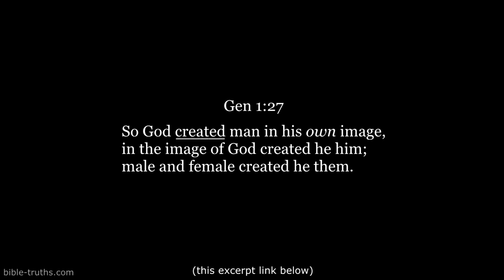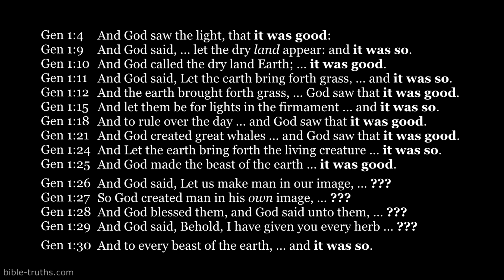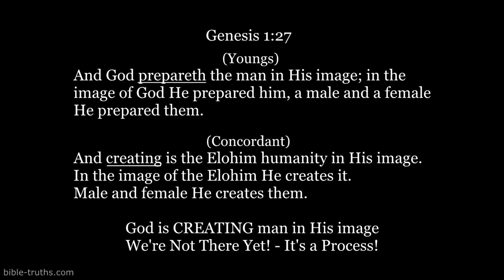More Biblical Proof Adam & Eve Not Made in the Image of God - part 2 of 2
L. Ray Smith - Recorded June 3, 2007 in Mobile AL